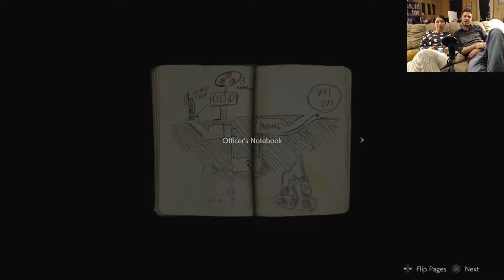Resident Evil 2 Remake (PS4) - Leon Epi002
Separated from Claire, Leon enters the Raccoon City Police Department, searching for any signs of life.